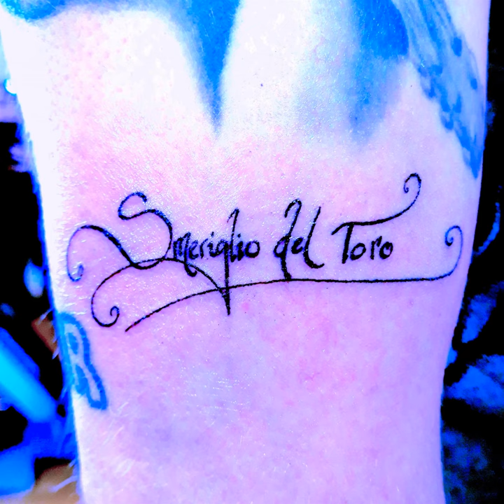Biscotto Man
Biscotto Man · Smeriglio del Toro